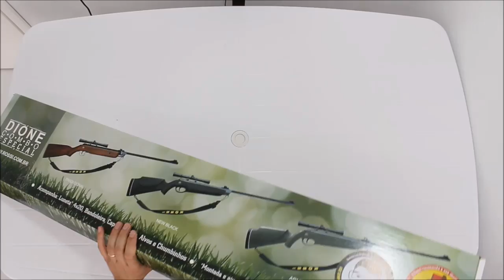Carabina de Pressão Dione New Black Combo